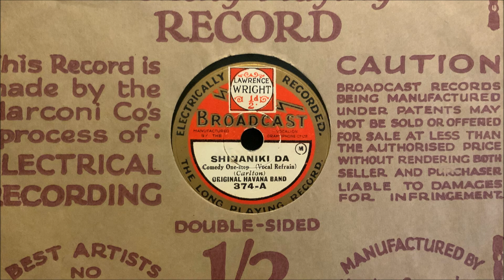The Savoy Havana Band - "Shinaniki Da" (1929)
"Shinaniki Da." Recorded in London on April 8, 1929 by the Savoy Havana Band with vocalist Phil Arnold. Broadcast 374 mx. Z-884-1.

Personnel: Ramon Newton-vn dir. Jimmy Wornell-?Ernie Abbey-t / Bernard Tipping-tb / George Gibson-another-cl-as / Fred Gilmore-cl-ts / ?Harry Bidgood-p / Len Shevill-bj / Barney Singleton-bb / Len Hunt-d / Phil Arnold-v

Rust and Forbes's "British Dance Bands on Record" mistakenly has the singer as Ramon Newton himself; my thanks to Henry Parsons for correctly identifying Phil Arnold.